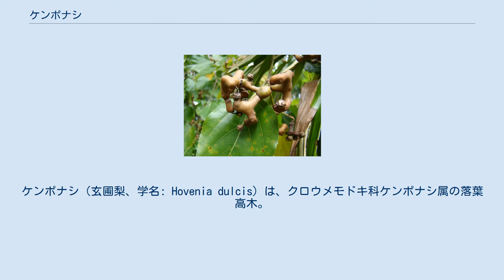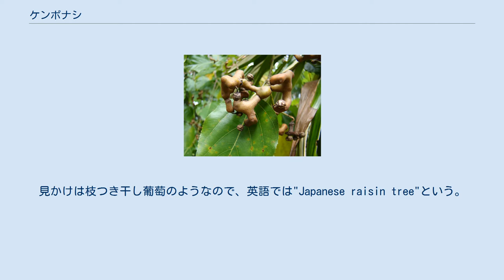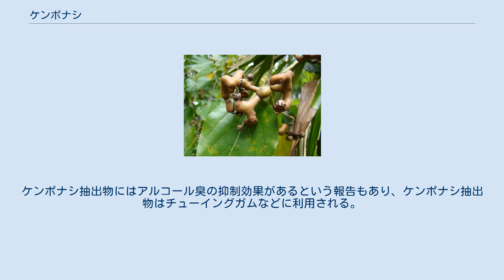ケンポナシ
ケンポナシ（玄圃梨、学名: Hovenia dulcis）は、クロウメモドキ科ケンポナシ属の落葉高木。
 東アジア温帯一帯に分布し、日本では北海道の一部から九州まで自生する。
 初夏に小型の白い花が集散花序になって咲く。
秋に直径数ミリの果実が熟す。
同時にその根元の果柄部が同じくらいの太さにふくらんで、ナシ（梨）のように甘くなり食べられる。
見かけは枝つき干し葡萄のようなので、英語では"Japanese raisin tree"という。
この実は民間では二日酔いに効くともいわれる。
この効用はジヒドロミリセチンと呼ばれる化合物に由来するという研究が発表されている。
 葉や樹皮を煎じて茶のように飲むこともある。
葉に含まれる配糖体 ホズルシンには甘味を感じなくさせる性質がある。
ケンポナシ抽出物にはアルコール臭の抑制効果があるという報告もあり、ケンポナシ抽出物はチューイングガムなどに利用される。
 昔の日本ではテンボノナシと呼び、肥前ではケンポコナシと呼んでいたが、シーボルトは、計無保乃梨（ケンポノナシ）、別名を漢名「シグ」とした。
転訛して、ケンポナシとなった。
 被食型散布樹種でありハクビシンやタヌキに食べられることで、分布範囲を拡大し種子の発芽率が上昇する。
 東アジア温帯に数種ある。